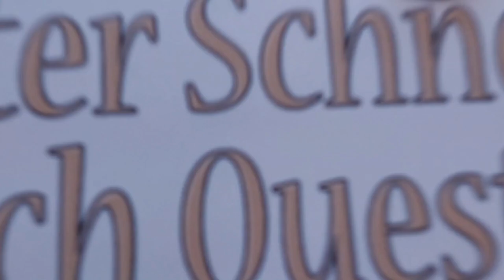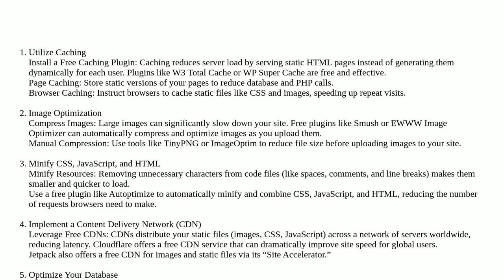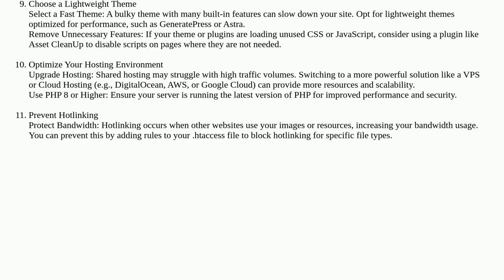Wordpress: How can I optimize WordPress performance for a high-traffic website without using prem...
How can I optimize WordPress performance for a high-traffic website without using premium plugins?

A special thanks goes out to the community

  api rest-api